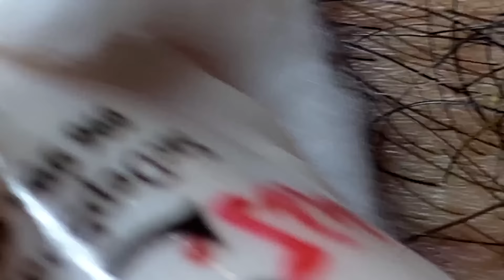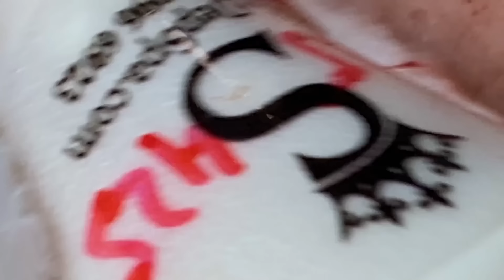𝐆𝐨𝐨𝐝 𝐓𝐢𝐦𝐞 𝐓𝐨 𝐖𝐨𝐫𝐤 𝐂𝐚𝐥𝐦 𝐓𝐡𝐢𝐧𝐠𝐬 #𝟎𝟐𝟎𝟒